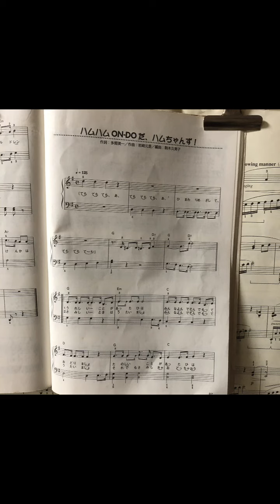ハムハム音頭だ ハムちゃんず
楽しく合いの手を入れて音頭を楽しむ曲